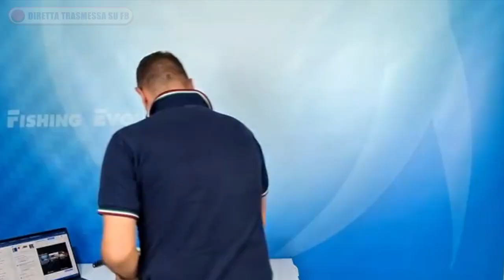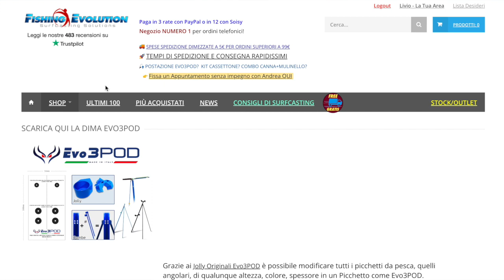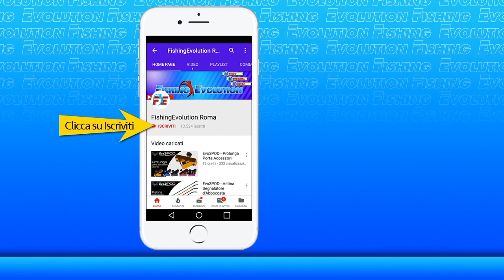💡 da Picchetto Semplice a ➡️ Evo3POD Hybrid 🇮🇹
in questa live ho fatto vedere come modificare un picchetto ( qualunque modello ) in una vera e propria postazione modulare Evo3PDO e metterci tutti i componenti.
Ti ho messo tutti i componenti che ho utilizzato in un unica pagina c osi potrai averli tutti con un clic senza cercare sul sito.
e spunta la 🔔 Campanella per Rimanere aggiornato sull'uscita dei Nuovi Video

 Ciao, Andrea 😉
Andrea Costantini
Founder of Fishing Evolution.com